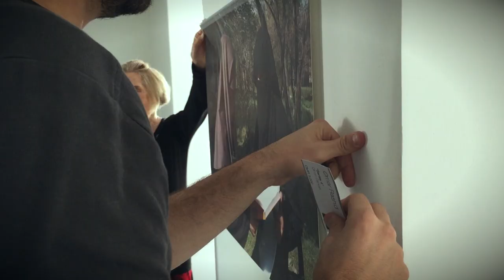Erik Hörtnagl's "Pictures for the Ears" Workshop with the Youth Association for Creative Art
Clips from October 25th's workshop by ipsum's Erik Hörtnagl with Oman's Youth Association for Creative Art. The workshop is part of Stal Gallery's programme for its upcoming "Austria Oman Under the Same Sky" exhibition in honor of the Austrian National Day which will open on October 28th at 5:00 p. at Stal Gallery.

Austrian artists Sini Coreth, Kurt Spitaler, and Erik Hörtngal and their works will be featured at the exhibition.

Video Soundtrack from Coldplay's "Charlie Brown"